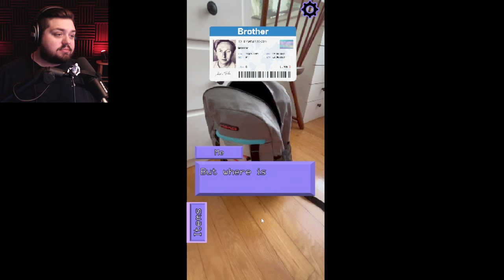Horror Devs Make A Game About Molly Moon - Excuse Me Sir DEMO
Welcome back to Jar Red Gaming! In this video we will be checking out indie horror game, Excuse Me Sir.